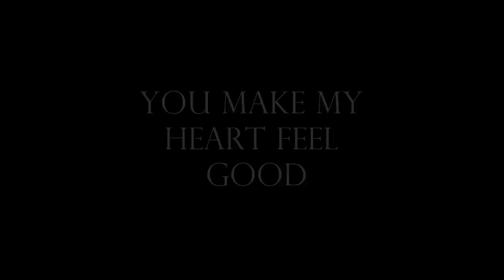You Make My Heart Feel Good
A video for my beautiful wife and amazing kids!  You girls are the best and you truly make my heart feel good.  I wrote this song with the help of my little girl who came to me out of the blue one day and told me "you make my heart feel good".  What a great lyric for a song!

A huge thanks to Scott McGregor.  He took many of the pictures in the montage, recorded and produced the song and shot the video footage.